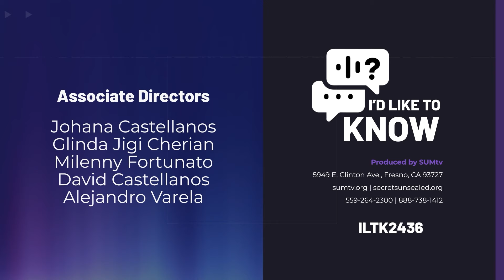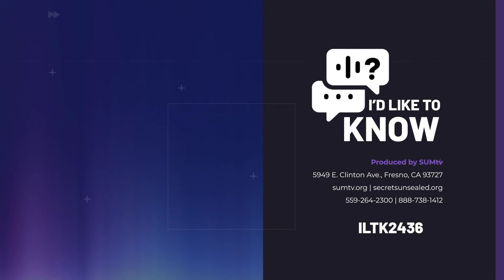Only Vegetarians in Heaven? || I'd Like to Know?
Join us every Tuesday at 4:30pm (Pacific Time) for our weekly episode from the studio!
Only on SUMtv.org!
Additional Bible studies are available at SecretsUnsealed.org.
Instagram.com/SecretsUnsealed
Thank you for tuning in!
ILTK2436